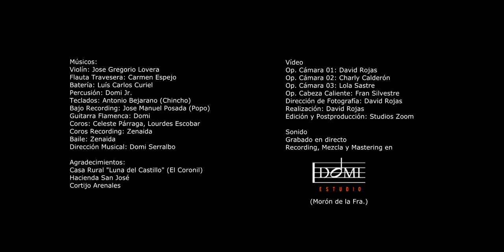MANUEL PARADAS - Angelitos Negros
Vídeo:
Op. Cámara 01: David Rojas
Op. Cámara 02: Charly Calderón
Op. Cámara 03: Lola Sastre
Op. Cabeza Caliente: Fran Silvestre
Dirección de Fotografía: David Rojas
Realización: David Rojas
Edición y Postproducción: Studios Zoom

Sonido:
Grabado en directo
Recording, Mezcla y Mastering: Domi Estudios (Morón de la Fra.)

Músicos:
Violín: Jose Gregorio Lovera
Flauta Travesera: Carmen Espejo
Batería: Luís Carlos Curiel
Percusión: Domi Jr.
Teclados: Antonio Bejarano (Chincho)
Bajo Recording: Jose Manuel Posada (Popo)
Guitarra Flamenca: Domi
Coros: Celeste Párraga, Lourdes Escobar
Coros Recording: Zenaida
Baile: Zenaida
Dirección Musical: Domi Serralbo

Agradecimientos:
Casa Rural "Luna del Castillo" (El Coronil)
Hacienda San José
Cortijo Arenales